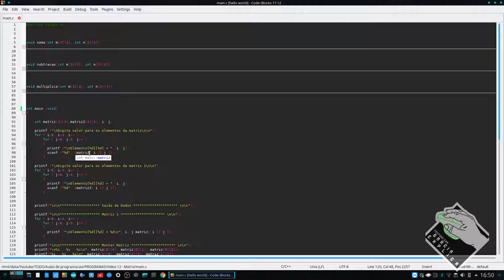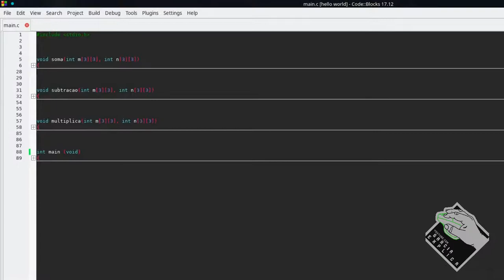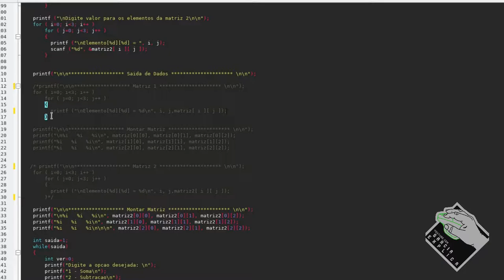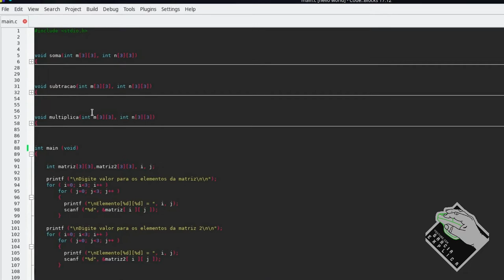PROGRAMA C/C++ - [Vídeo 12] - Matriz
Neste vídeo explico como manipular uma ou varias matrizes em C. Faremos operações básicas com estas também...

Segue Link's

CREDITOS:
Para mais info sobre créditos as músicas: